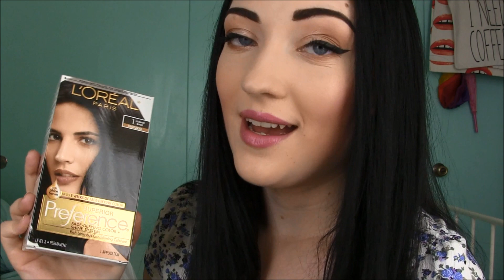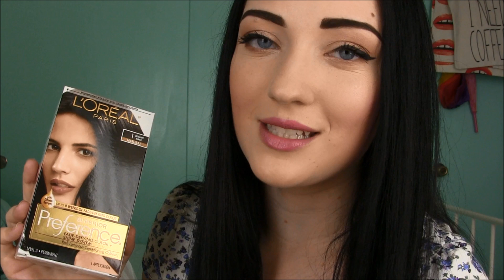A Very Special Target Haul! :D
♥ PLEASE READ FOR MORE INFO ♥
Please watch in 1080p for the best quality video! :)

I hope you all enjoyed it, tell me what you like to haul at Target :)

♥ Products Mentioned ♥
Aveeno Pure Renewal Shampoo/Conditioner
Garnier Sleek and Shine Hairspray
Gold Bond Eczema Relief lotion
Vaseline Spray and Go Cocoa Butter lotion
Aveeno Shaving Cream
John Freida Secret Weapon Touch up Creme
Venus Sensitive Skin Razor
Secret Cocoa Butter Kiss Deoderant
Neutrogena Makeup Wipes
Target Up & Up Makeup Wipes
Aveeno Makeup Wipes
Aveeno Positively Radiant Skin Brightening Scrub
Elf Studio Small Stipple Brush
Lip Smackers Dr.Pepper Lip Balm
Neutrogena Age Shield Face Sunblock
Maybelline Great Lash Big
Maybelline Lasting Drama Gel Liner
NYC Sunny Bronzer
Maybelline FUll n Soft Mascara
Shea Moisture Shadow in Montana
Sonia Kashuk Lipstick-Sheer Berry
Covergirl Clump Crusher Mascara
Jergens Ultra Healing Lotion
LOreal Preference Hair Dye-Ultimate Black
Pantene Dry Shampoo
Coppertone Sport Sunscreen
Hawaiian Tropic Sunscreen
Softsoap Shea Butter Almond Body Wash
Aussie Sun Touch Hairspray
Aussie 3 Minute Miracle Color Deep Conditioner
Aveeno Clear Complexion Face Wash
Simple Smoothing Face Scrub
Neutrogena Redness Reducing Facewash
Pantene Repair and Protect Shampoo/Conditioner

MUFE HD Foundation-110
Maybelline Make Me Pink Lipstick
NARS Blush Mata Hari
LORAC Unzipped Palette on eyes
MAC Mineralize Skin Finish -Lightscapade